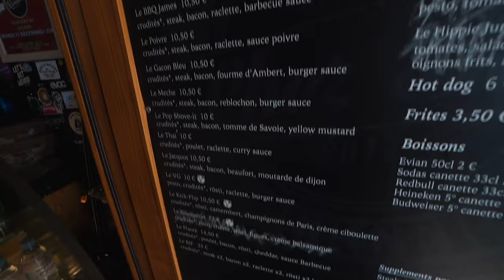This Huge Ski Jump Went Painfully Wrong | Alps Ski Vlog 2022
We hit the slopes on this insane bluebird day out, with Rourke and Nick attempting the big kicker for the first time of the season! Did they land their jumps or did they leave the slopes on the blood wagon? Watch til the end to find out! Enjoying the videos? 🎉

FOLLOW THE TEAM:
Rourke - @super_mainstream
Ross - @iamrossmawhinney
Nick - @nick_pinn
Matt - @mattashbee

Shot & Edited by @mattashbee